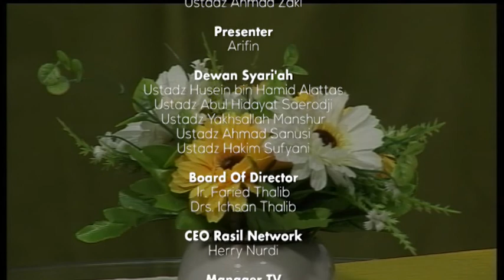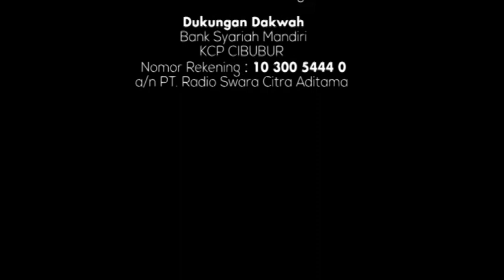Zuhud - Ustadz Ahmad Zaki bagian 2